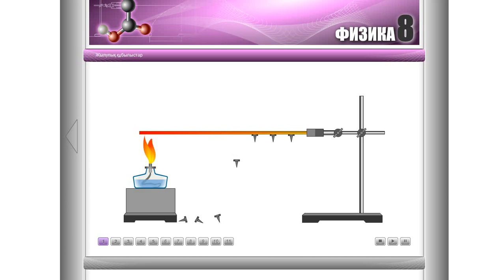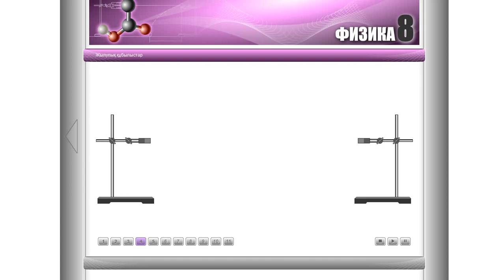Жылулық құбылыстар . Жылуөткізгіштік. 8 - сынып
- видеоларды жіберіп алмас үшін каналға тіркелуді ұмытпаңыздар